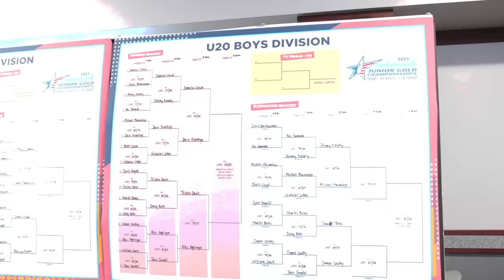2022 Junior Gold Bowling Championships | U20 Finals Girls & Boys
2022 Junior Gold Bowling Championships | U20 Finals Girls & Boys

🙌 Thank you to our GOLD partners: Brunswick, Kegel, Motiv, Roto Grip, & Storm.
🙌  Thank you to our SILVER partners: 900 Global, Columbia 300, DV8, Ebonite, & Hammer.

➡️ Do you want to watch LIVE PBA, PWBA, PBA50, Junior Gold, TNBA, UBA, Collegiate Bowling, & More?